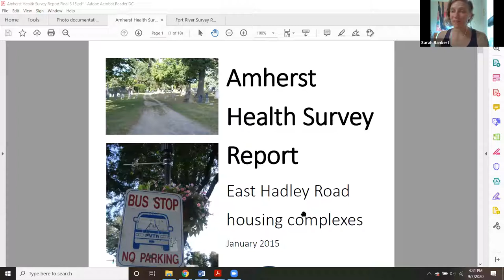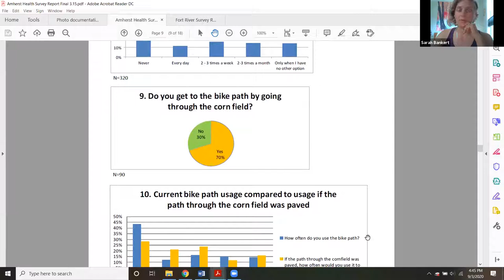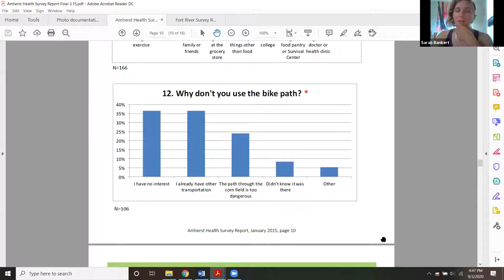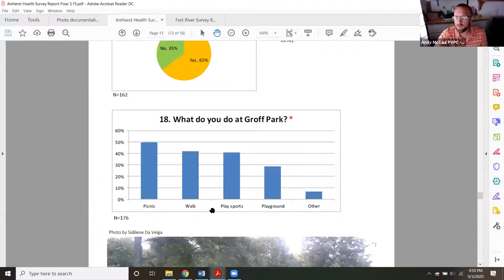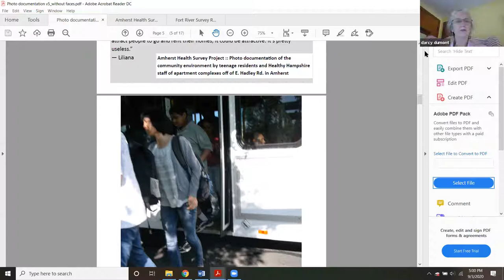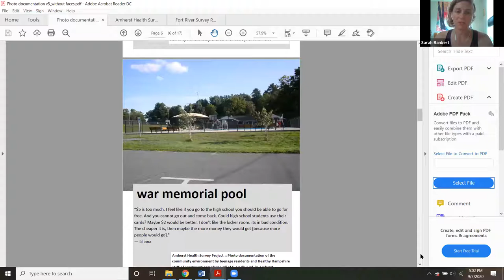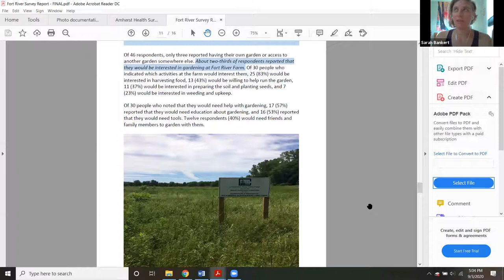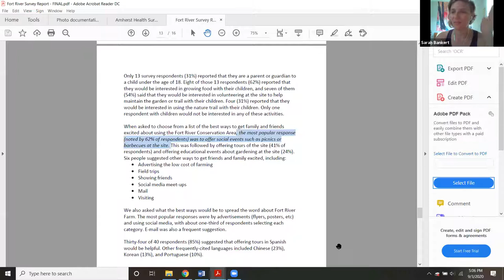Energy and Climate Action Committee - Transportation & Infrastructure Task Group Sep 3, 2020